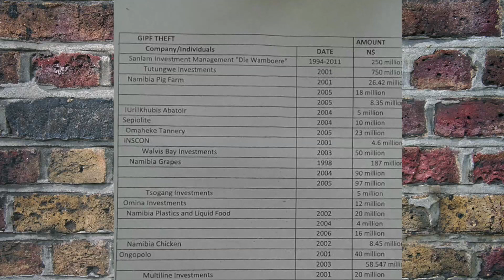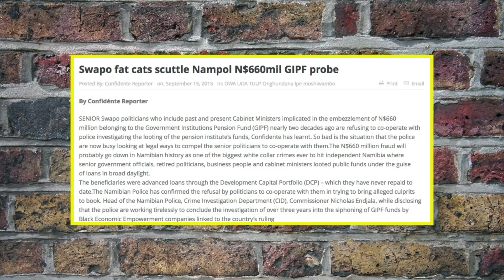It's A Wrap: GIPF Scandal Beneficiaries are Thieves